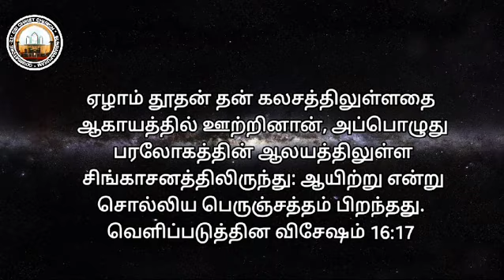லெந்து கால தியானம் - 18-Mar-2024 | CSI Christ Church Sundarapuram